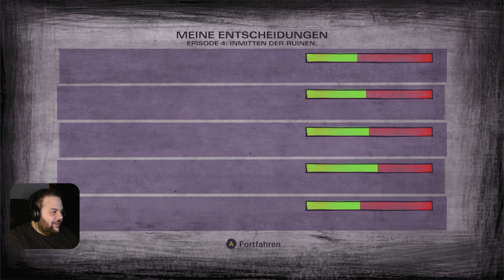Vielleicht nicht die beste Entscheidung - The Walking Dead S2 Episode 4 #3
Hi und Willkommen
Danke, dass du gerade dieses Video angeklickt hast :)
wenn dir der Quark hier gefällt den ich praktiziere, dann lass doch ein Like und ein Abo da

Viel Spaß 🙂
Let's Play The Walking Dead The Telltale Definitive Series PC Deutsch German - Gameplay with Commentary